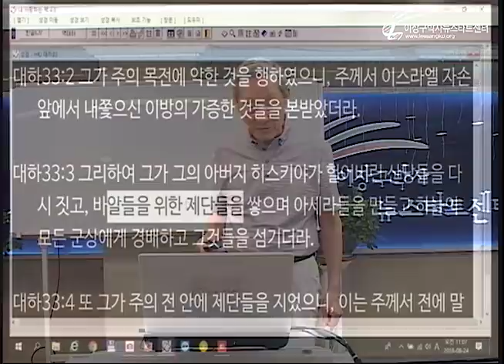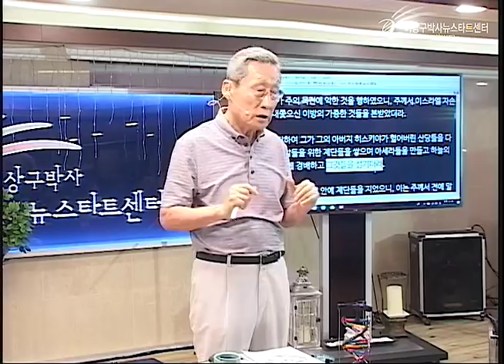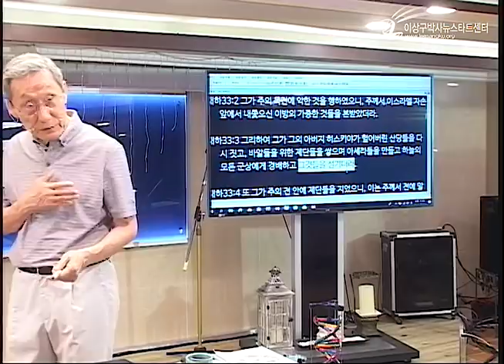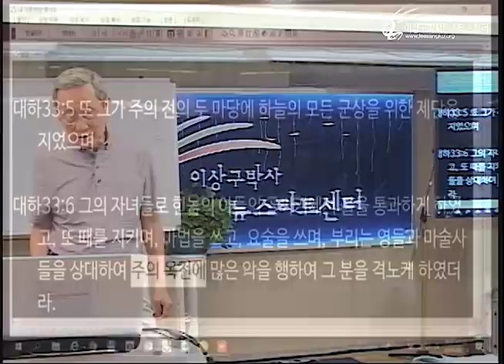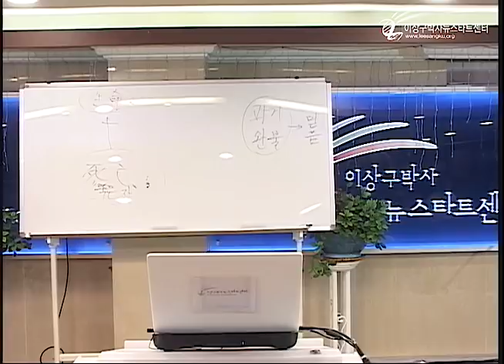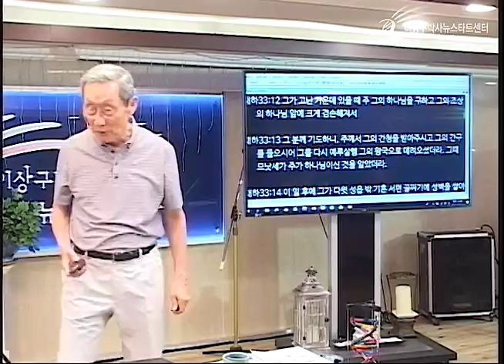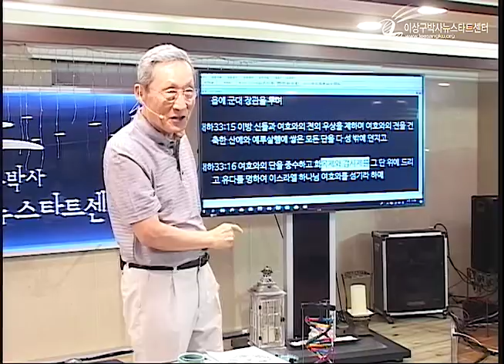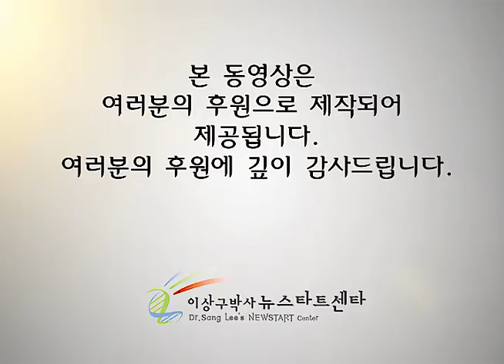H219 14 므낫세를 구원하신 사랑